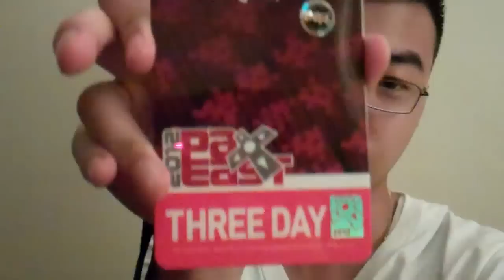PAX 2012 - Just got Back!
I'm super exhausted, I'm going to edit together my PAX footage and upload it into parts for you all to see :)